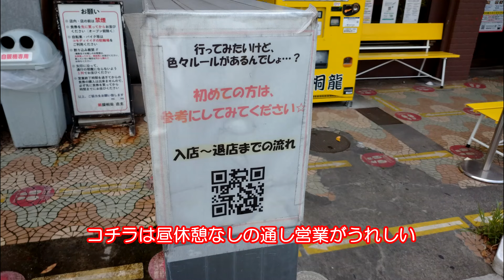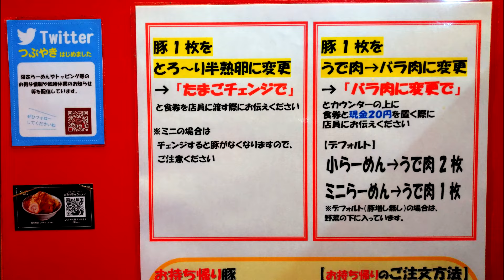暑い桐龍なら一回は冷やしを食べないとね、でも一回食べたらハマるよ～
冷やしまぜそばは限定ボタンから・・・
限定ボタンは右下、タッチすると
限定のＢが冷やしまぜしそば
麺量３００ｇにタッチ
現金トッピングは店内に表示されます
この日はお気に入りの味ネギが見当たらない残念
ほうれん草とライスをオーダー、１００と一緒に
冷やしまぜには２個の生玉子がＩＮ
全卵がウレシイね
最後はお決まりのヤツに生卵で完食完飲

麺屋桐龍　東川口本店
埼玉県川口市戸塚３丁目３６番地１８号

今回のオーダー
限定ラーメンＢ
冷やしまぜそば小３００ｇ９９０円
極上すき焼き用生卵１個７０円
ほうれん草５０円・ライス５０円
にんにく少し増し、魚粉　増し
七味少し増し、マヨ　あり
トマト　あり、辣油少し増し

黒烏龍茶１８０円